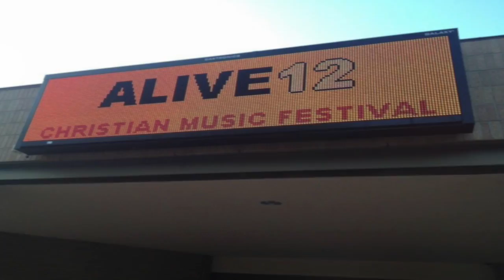A P ENTERTAINMENT GROUP PROMOTIONS-2015